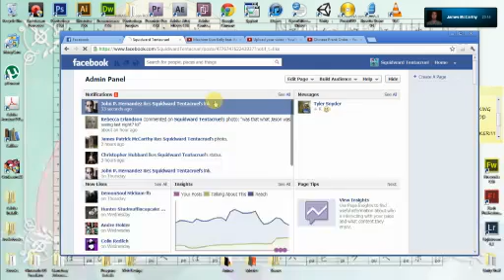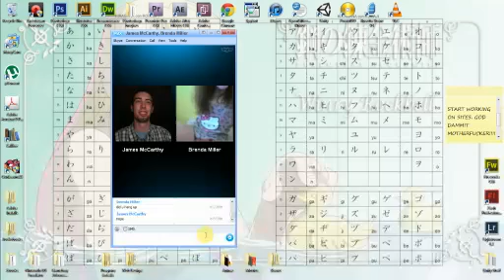Dark Knight Electronics Department Walmart Prank Call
Walmart Prank call